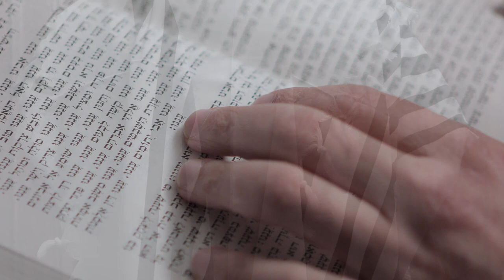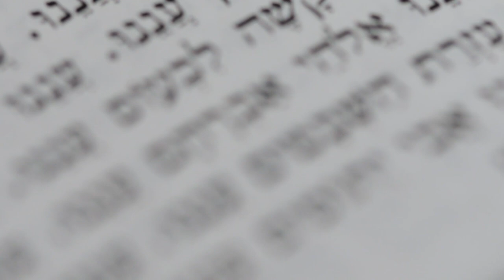Nissim Saal - Aneinu | נסים סאאל - עננו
Yochi Briskman presents Nissim Saal with another masterpiece the classic  "Aneinu" originally recorded by the legendary Cantor Moshe Koussevitsky.

Credits:
Produced by: Yochi Briskman/Project Productions

Composed by: Mendel Kotlowitz

Accompanist: Efraim Leitner

Mixed by: Zohar Zaltz

Cinematography and post production by: Shlomo Mehlman - Kumzits Everywhere Productions

Special thanks to the world renown cantors:
Cantor Ben Zion Miller, Cantor Yaacov Motzen, Cantor Yisrael Rand
for their encouragement and support.